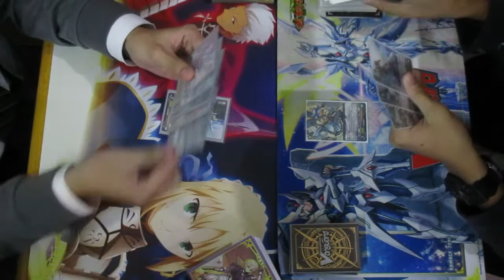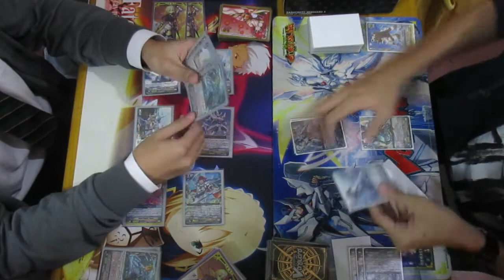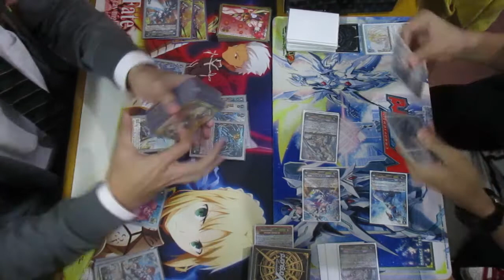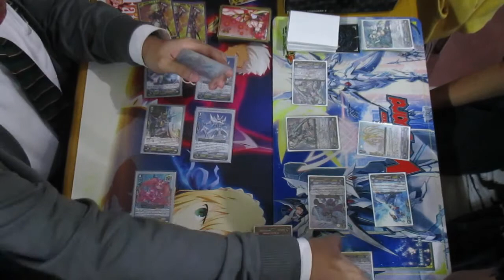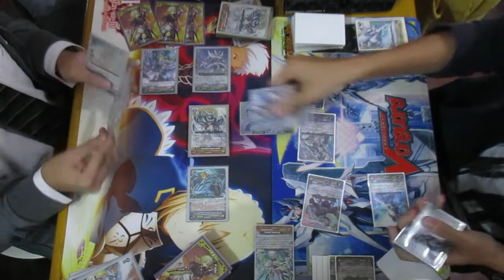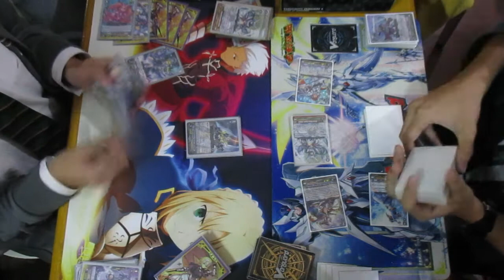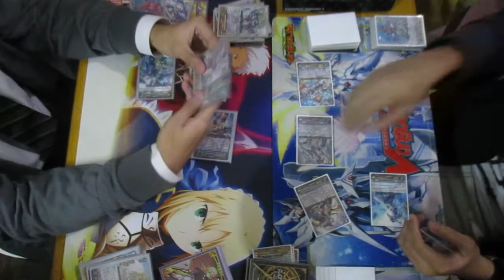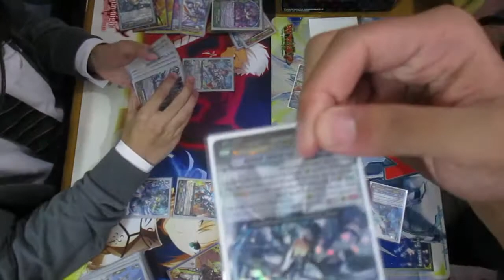RP(Sanc Guard Blaster) vs RP(Altmile Brave) - Semi Finals Match - Cardfight!! Vanguard Baguio PH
Honors' Ground Baguio
Weekly CFV Sanctioned Tournament B (Aug. 21, 2016)

Royal Paladin: "My Deck is Cancer" - Sanctuary Guard Blaster
vs
Royal Paladin: "Brave Abs" - Altmile Brave

Format: Clan Fight

Presented by:
Team ContiBreak